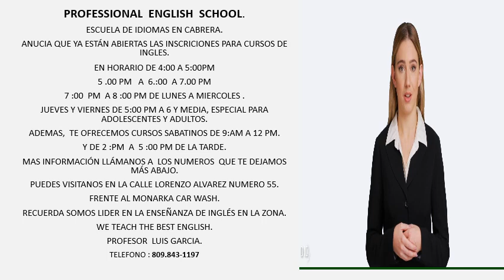Professional English School( Escuela de Idiomas )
Este video ha sido creado utilizando la I A.